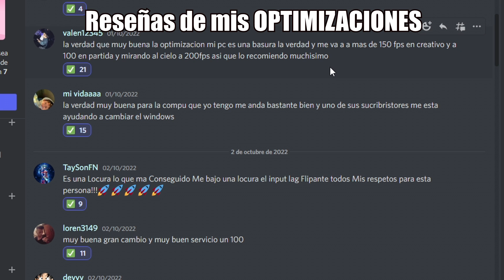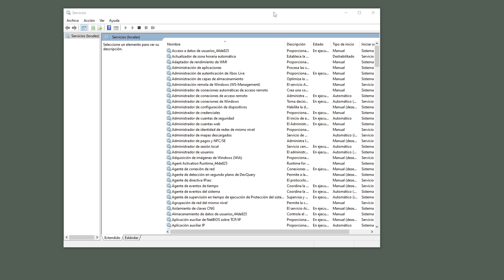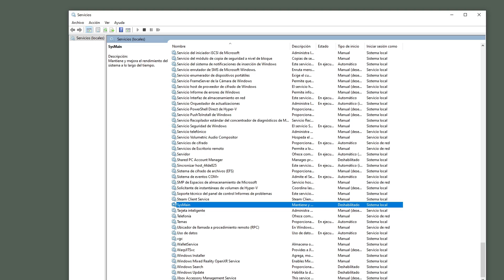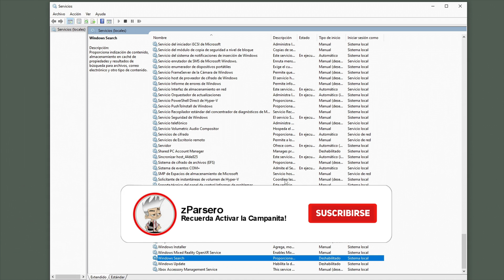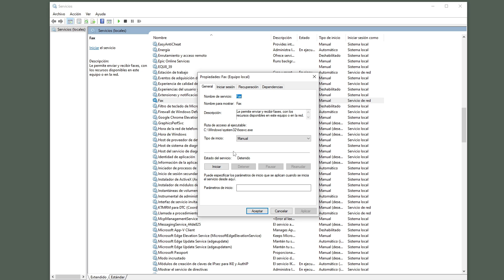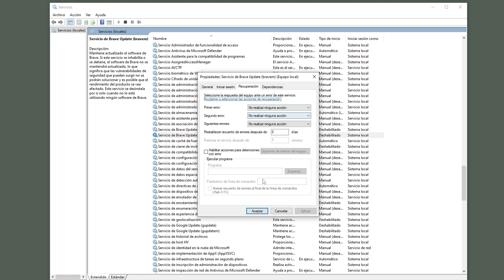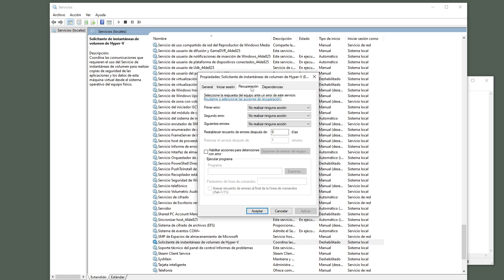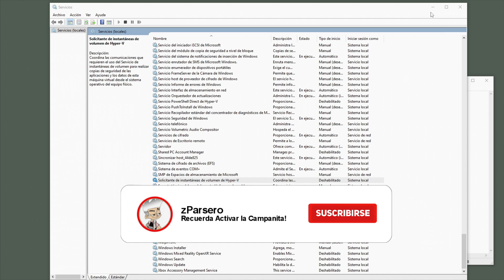DESACTIVA ESTOS SERVICIOS SI QUIERES TENER +FPS EN FORTNITE Y MÁS JUEGOS| Servicios Windows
DESACTIVA ESTOS SERVICIOS SI QUIERESD TENER +FPS EN FORTNITE Y MÁS JUEGOS| Servicios Windows ✔️Abre para ver más 👇